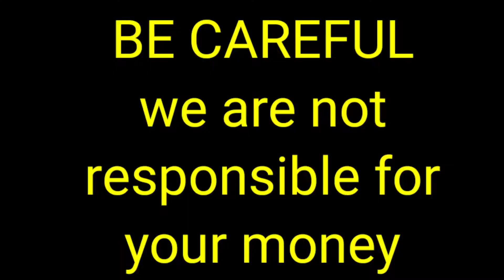Labrador Top quality puppies Double bone puppies at low prices|9347858911|In Telugu